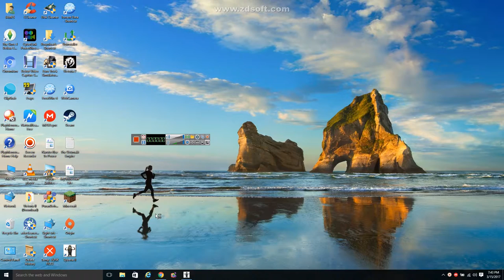Syberia 2 Part 4-Bird Calls And Dying Friends